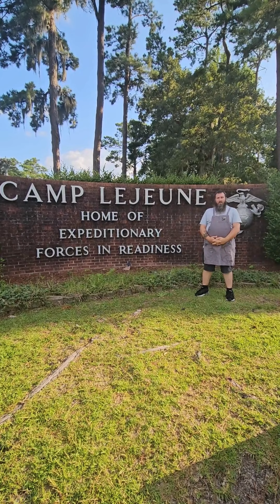celebratewithpappy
Living in a military community can be challenging. What ways do you celebrate?